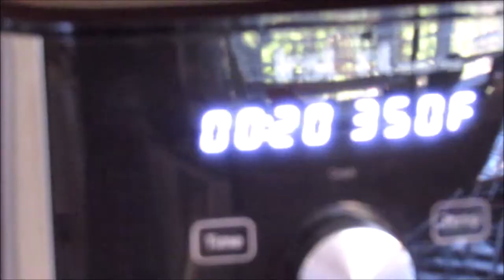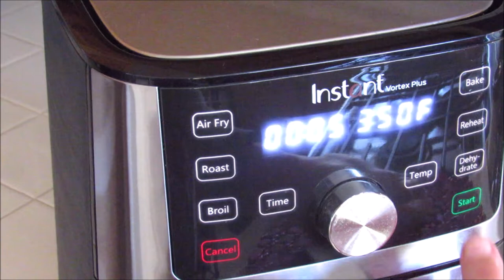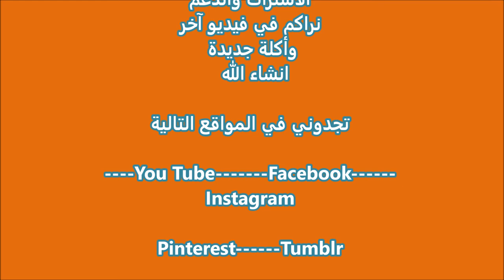فطيرة اليقطين او القرع العسلي بالقلاية الهوائية لذيذة وسهلة جدا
أي عجينة فطيرة جاهزة تحبها انا اخذتها من Aldi
اذا كانت العجينة كبيرة قصها قليلا بحيث تكون مناسبة للصحن المستعمل
صحن صغير يدخل القلاية الهوائية حوالي ١٧ سم
قم بعمل أي تصميم الذي يعجبك حول الحواف

الحشوة
١ كوب هريس اليقطين  الرابط ادناه
١/٢ كوب كريمة ثقيله أو حليب مبخر
١ بيضة مخفوقة
١/٢-١ ملعقة صغيرة من توابل فطيرة اليقطين الرابط ادناه
١ ملعقة صغيرة فانيلا
١/٤-١/٢ كوب سكر بني
رشة ملح
اخلط جميع المواد جيدا و تصب صب في الفطيرة  المعدة جاهزة
اخبز في القلاية الهوائية مسخنة مسبقا في درجة ٣٥٠ فهرنهايت لمدة ٢٠~٣٠ دقيقة. بعد ٢٠ تاكد من استوائها اذا كانت غير مستوية ضعها ٥ دقائق اخرى. انا اخذت معايا ٣٠ دقيقة وبعدها وضعتها في القلاية ١٠ دقائق اخرى والقلاية مطفية.
تقدم مع الويبد كريم